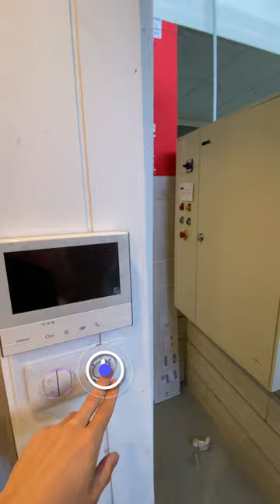Chalet MyHome TMELEC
Fin de chantier pour le Chalet connecté MyHome, livraison pour une équipe de TMELEC